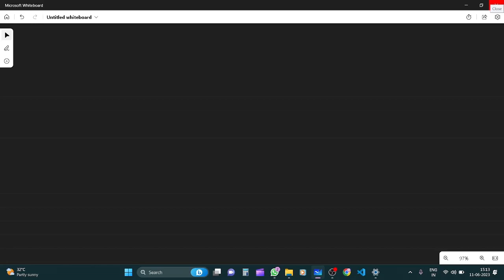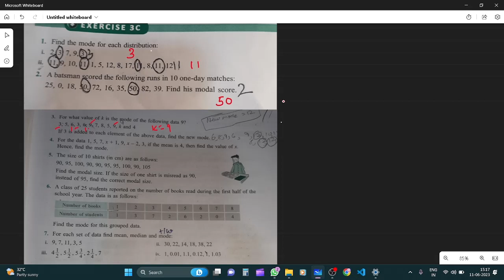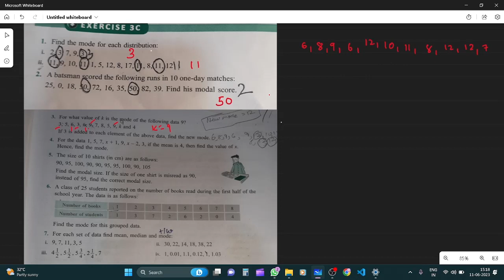Q1 - Q5 Exercise 3 C | Class 7 | Monica Capoor | Chapter 3